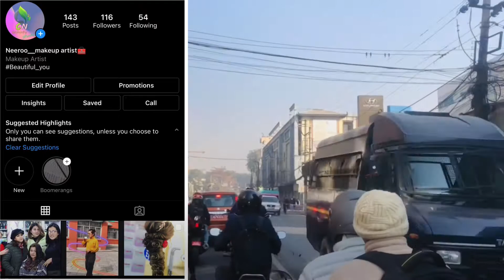पहिलो पटकMy Day In Bhaktapur(भक्तपुर)/ Nepali Vlog / दुलही श्रीहींगार / Bridal Makeup / Bridal Hair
friends,
        Whats up , hope you all are fine. I'm from Nepal. I started my youtube channel in august 2019 .I uploads my regular random vlogs related to villages and the places where i travelled and also my daily lifestyle and more...

       I  will try to give a proper content in my youtube channel.

The Jungstrong Nail Art / पहिलो पाईला In Durbar marg / रु 500 को onepiece / Jamal Market /Kathmandu